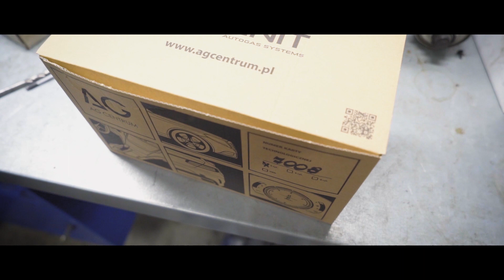Renault Clio LPG | 1.2 | 2016 | montaż instalacji autogaz ZENIT Black Box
ZENIT | Renault Clio LPG | 1.2 | 2016 | montaż instalacji autogaz ZENIT Black Box

Instalacja:
- sterownik Zenit model Black Box
- wtryskiwacze Hercules
- reduktor Magic
- zbiornik cylindryczny wewnętrzny 40 l